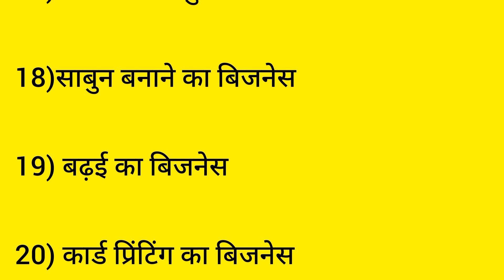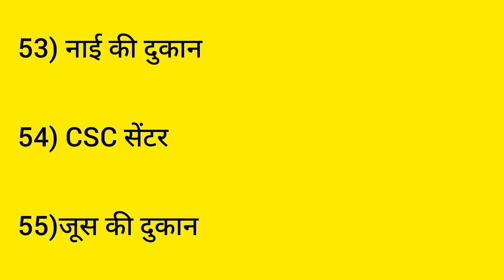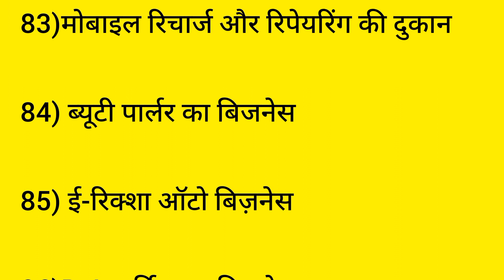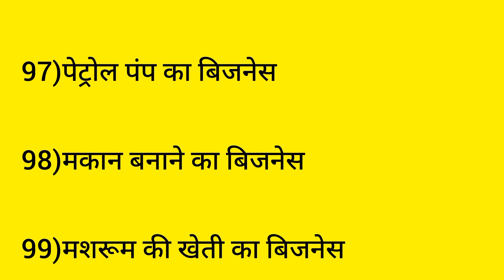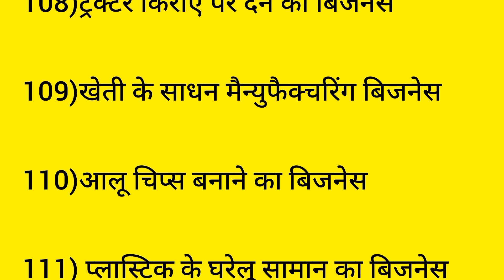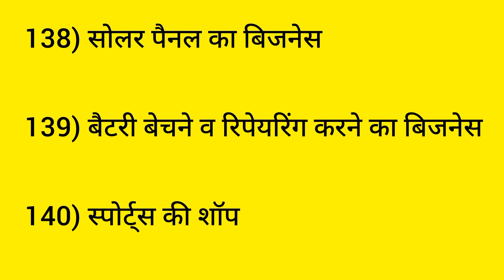गांव में चलने वाली A to Z बिजनेस के नाम || Village A to Z business Name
धन्यवाद!